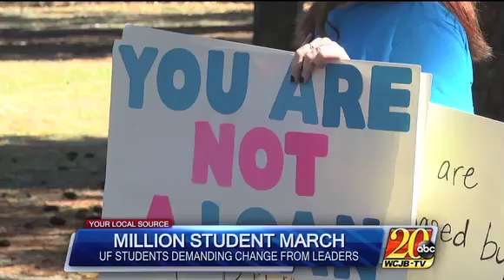"Nico Clemmons March"